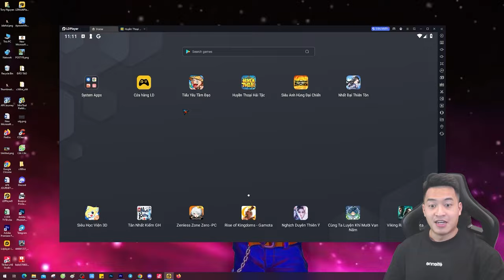Nâng cấp và test sức mạnh Phong Trụ - Siêu Anh Hùng Đại Chiến